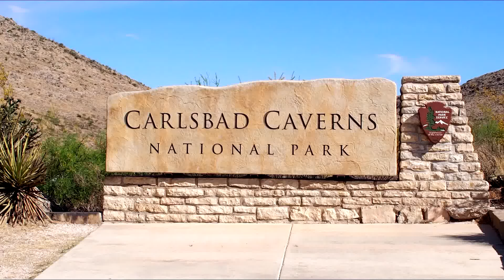Calculated Traveller - Carlsbad Caverns National Park